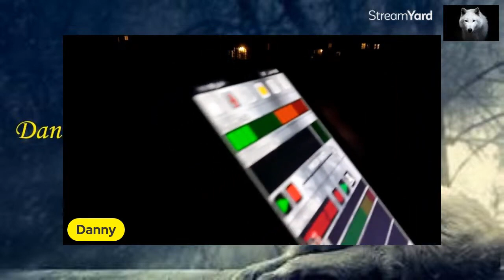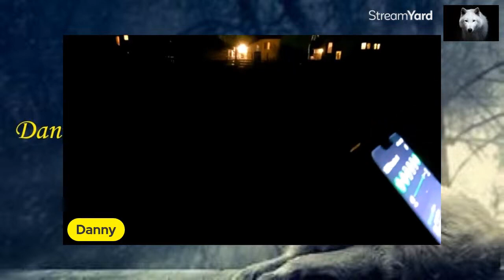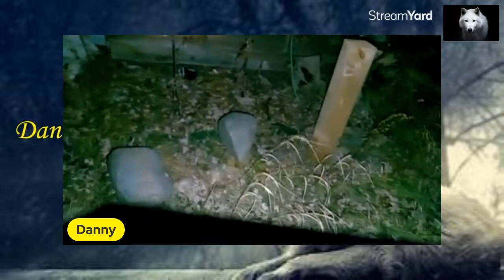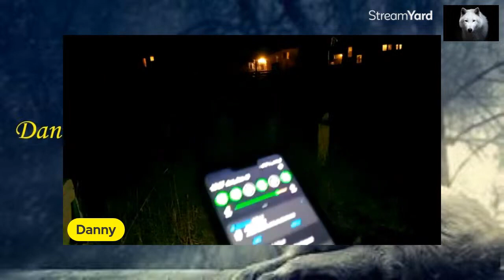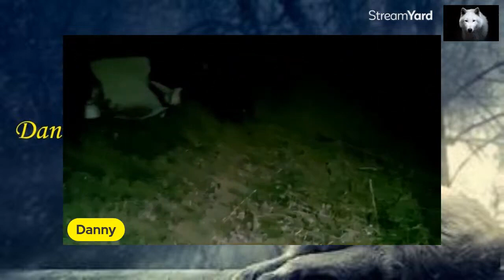grove at night